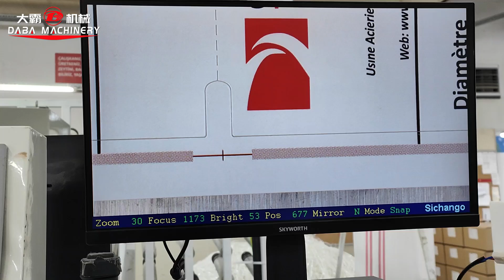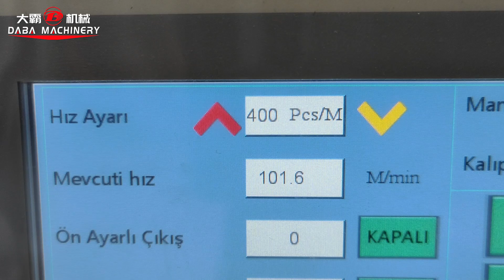DABA both sides printing & die cutting on flexo printing machine for labels tags with UV dryer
DABA Unit type servo flexo printing machine for hot selling.
Be used for label, paper,film printing,etc.
Printing unit Die cutting unit can support customization
Any interest and more details please contact Stella